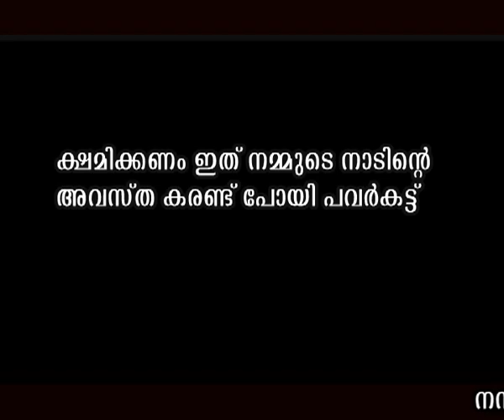2012 patturumal ellow team kunhi pathu